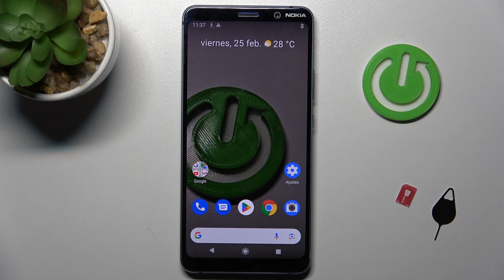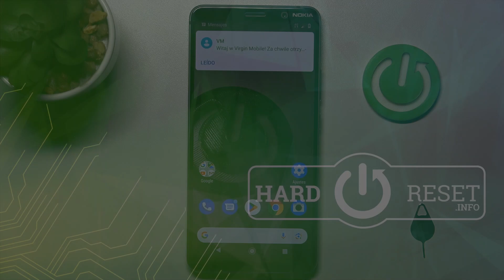Nokia 9 PureView - Cómo insertar la tarjeta SIM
Aprende a insertar la tarjeta SIM en tu Nokia 9 PureView para poder disfrutar de servicios de llamadas, mensajes y datos móviles. En este tutorial, te guiaré paso a paso sobre cómo abrir la bandeja de la tarjeta SIM en tu Nokia 9 PureView y colocar la tarjeta SIM correctamente. Disfruta de la conectividad móvil en tu dispositivo Nokia 9 PureView de manera sencilla y sin problemas.

¿Cómo insertar la tarjeta SIM en Nokia 9 PureView? ¿Cómo abrir la bandeja de la tarjeta SIM en Nokia 9 PureView?